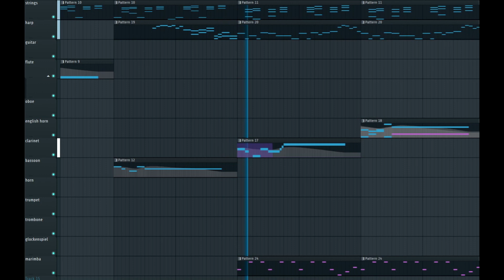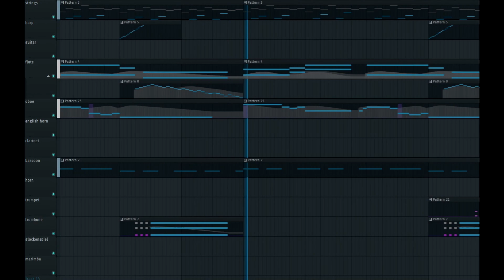the great corylus forest